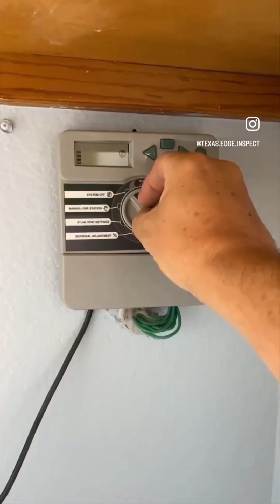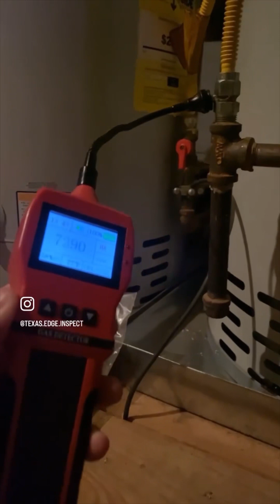“It’s Not Supposed To Do That” ™️ Compilation Volume 11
This is a compilation of short videos from the popular Instagram reel series, “It’s not supposed to do that”. To see more or to see the new episodes as they are posted, visit me on Instagram.